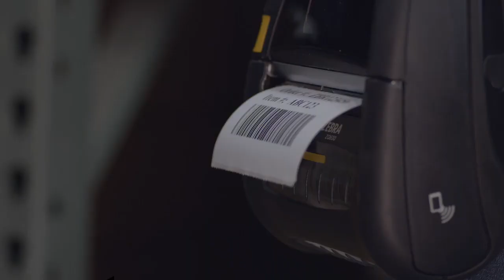Zebra printers video